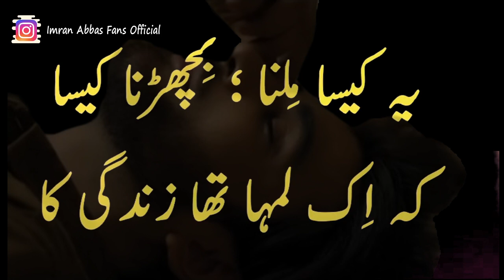Hai Waqt e Rukhsat Toh Ao Betho| Imran Abbas Poetry | Imran Abbas Fans Official